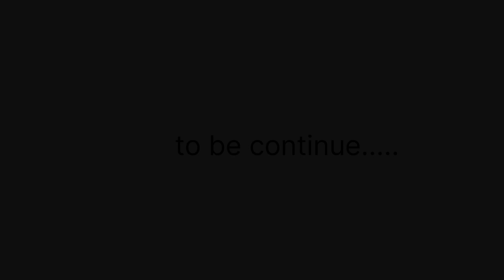Durga mata ki murtiyaan🙏 ||लोकनाथ शिल्प भंडार ,सूरजपुर